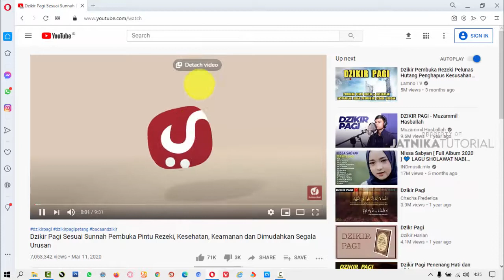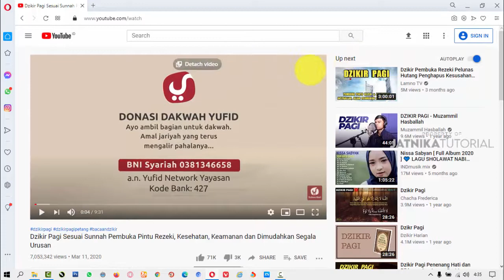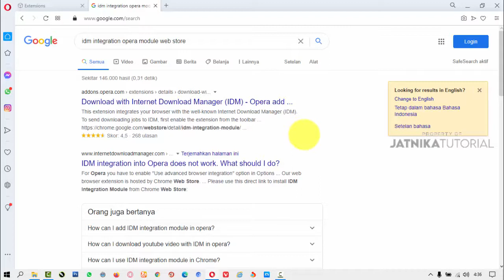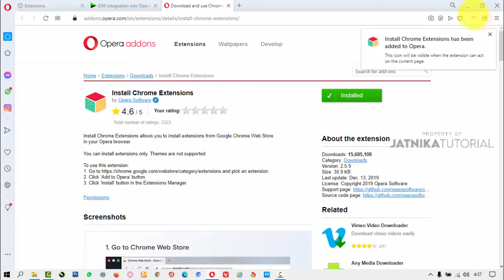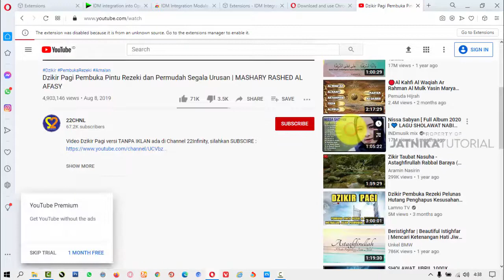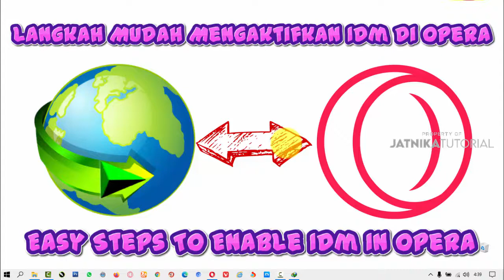Langkah Mudah Mengaktifkan IDM Di Opera - Easy Steps To Activate IDM In Opera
Singkat, Padat, Jelas dan REAL!!